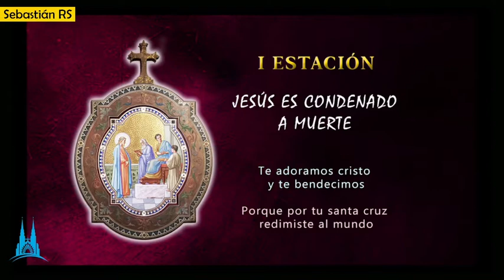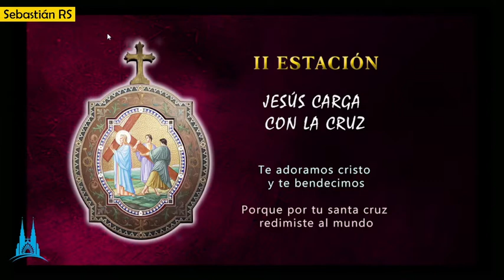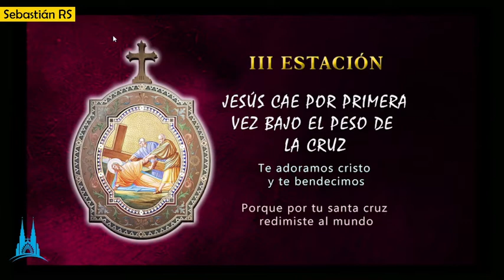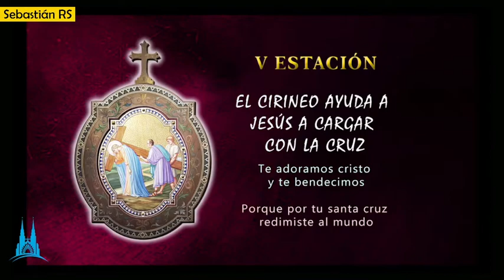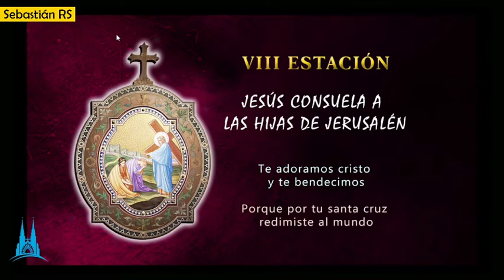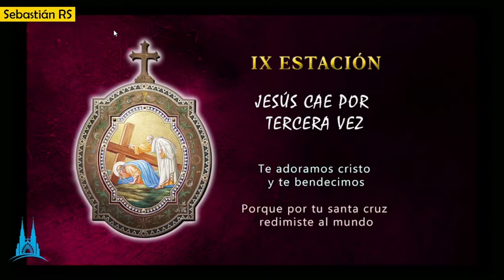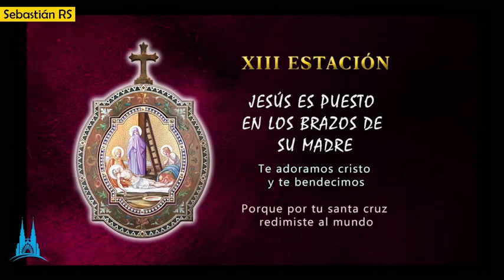Santo Viacrucis | Viernes 11 de marzo de 2022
INFORMACIÓN
▶ Les ofrecemos el Santo Viacrucis.
▶ Desde la Basílica Santuario de Nuestra Señora de Luján - Argentina
▶ Presiden:
→ Feligresía de la Catedral

CRONOLOGÍA
 00:00 Jesús es condenado a muerte
 02:08 Jesús carga la Cruz sobre sus hombros
 03:33 Jesús cae por 1era vez
 04:48 Jesús se encuentra con su Santísima Madre
 05:50 El cirineo ayuda a Jesús a cargar la Cruz
 07:17 La Verónica limpia el rostro de Jesús
 08:46 Jesús cae por 2da vez
 11:32 Jesús consuela a las mujeres
 13:10 Jesús cae por 3ra Vez
 15:28 Jesús es despojado de sus vestiduras
 16:53 Jesús es clavado en la Cruz
 18:14 Jesús muere en la Cruz
 20:24 La Virgen María recibe el cuerpo de su Hijo
 21:55 Jesús es sepultado
 24:27 Bendición